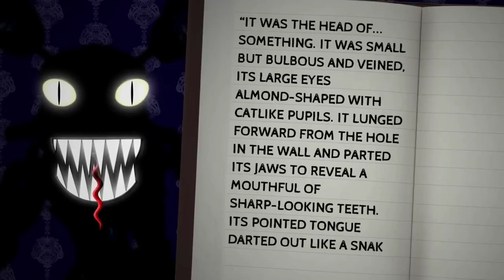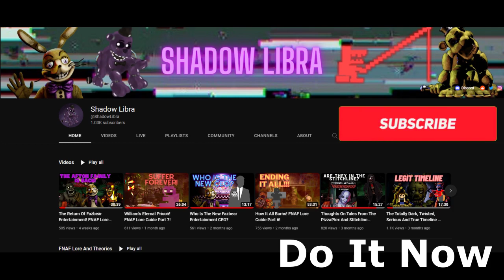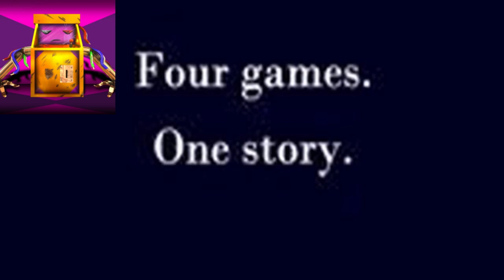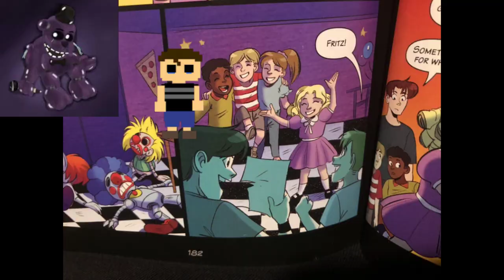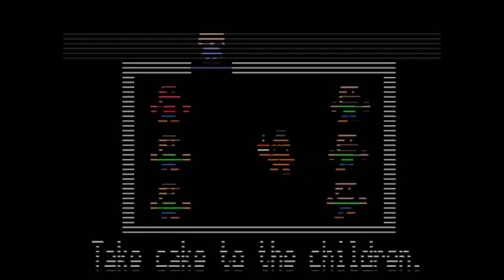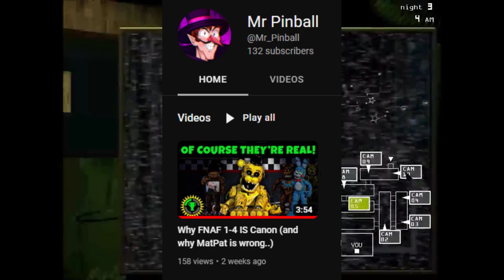Why MatPat Was WRONG About Help Wanted || FNaF Theory - Ft. Shadow Libra and Arcadendo